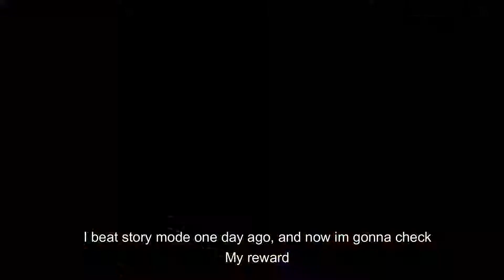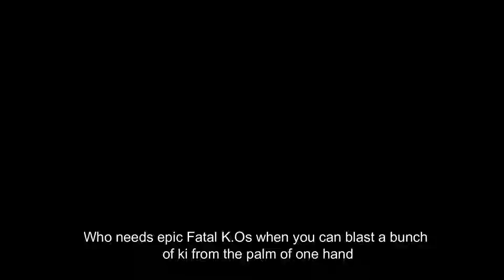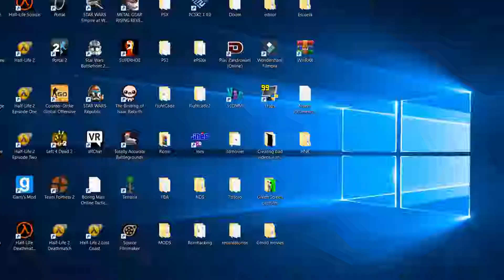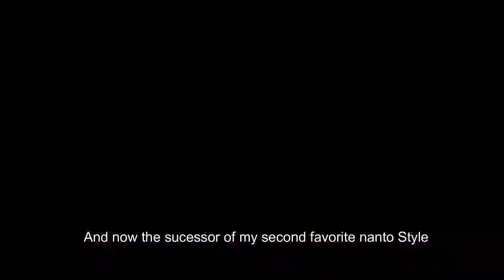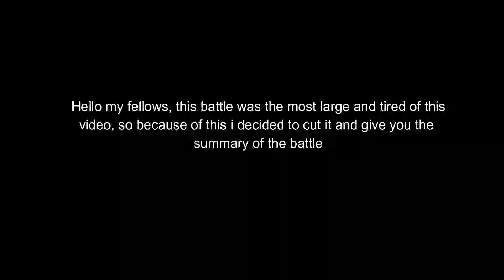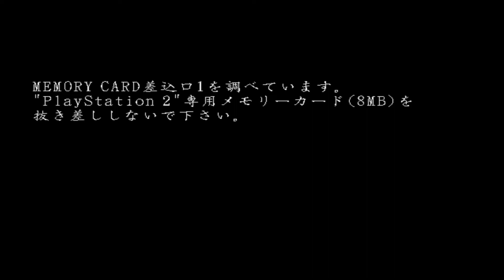Hokuto No Ken PS2 - Ken Oh arcade mode -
Just given a test to the "secret Character" Ken Oh in the arcade mode